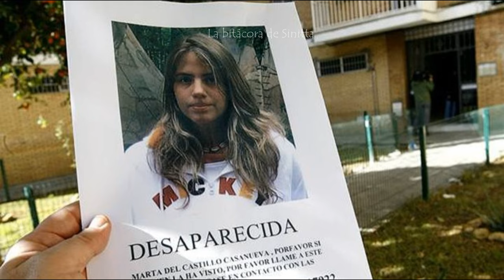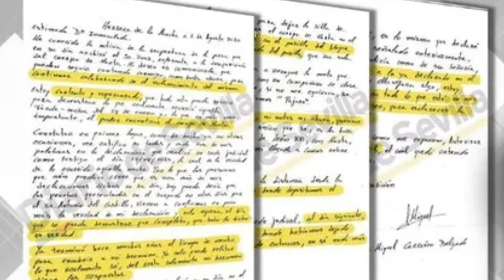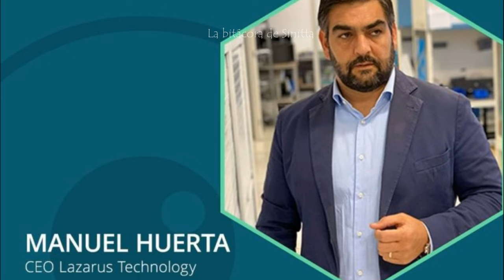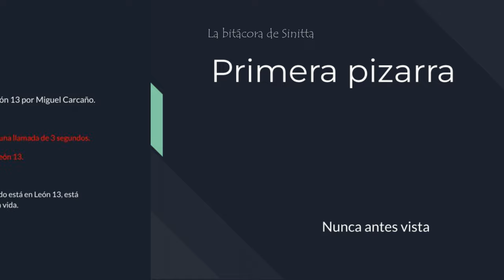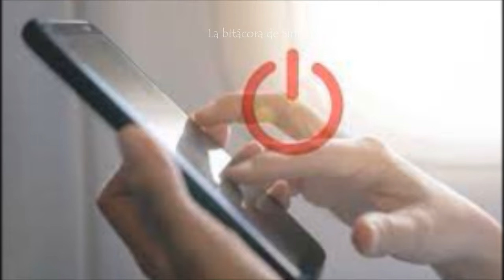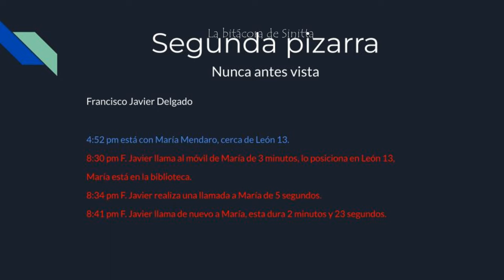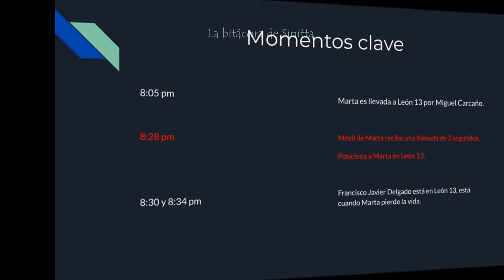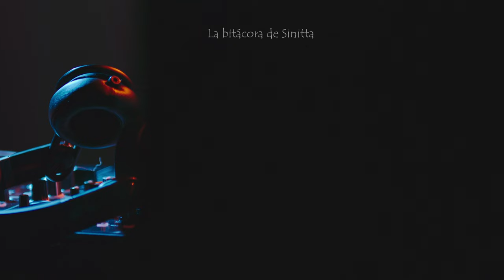El caso de MARTA DEL CASTILLO ¿Han dado con el LUGAR donde está MARTA DEL CASTILLO?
Marta del Castillo, veremos las pizarras (nunca antes vistas) que están en el despacho de la jefa que lleva la  investigación del caso, con todos los datos y detalles de los hechos, y los movimientos de los impl*cados que hay.

Antonio del Castillo explica algo que no se ha dicho antes, qué le propusieron antes de celebrarse el juicio contra el Cuco, y a cambio de qué, y qué fue lo que halló en la zona que está demandando desde septiembre del 2022, que excaven e investiguen la policía nacional.

*Todo lo que se exolica en este video es veraz, recogido de diversas fuentes, nada es inventado.